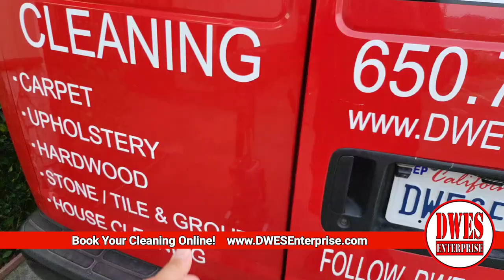First Paid Job Using My New Truckmount! DWES Set Off The Smoke Alarm 🤣🤣🤣